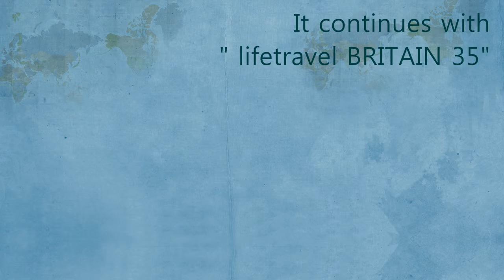lifetravel BRITAIN 34 ● Cotswolds- Lacock ●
Who left the sweet jelly behind ?
Last cotswolds village, Lacock